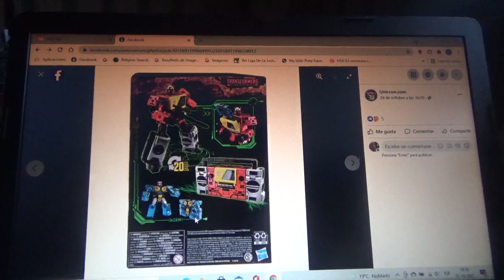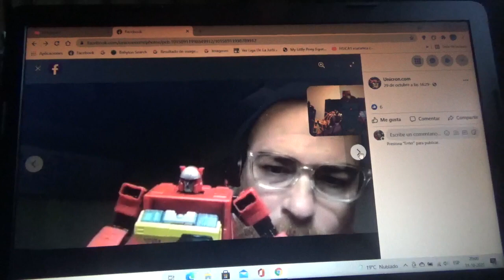1eras fotos de Transformers Kingdom War For Cybertron Blaster & Eject